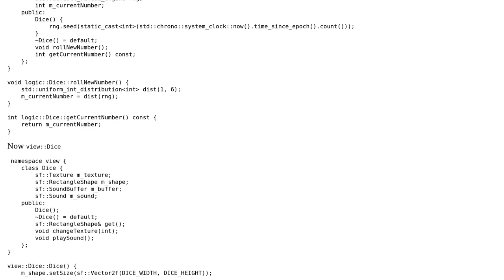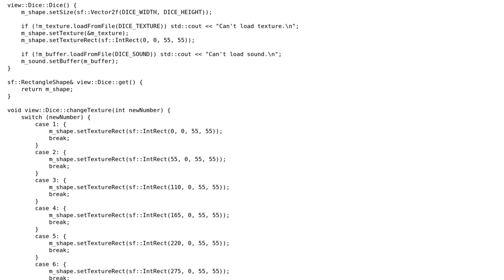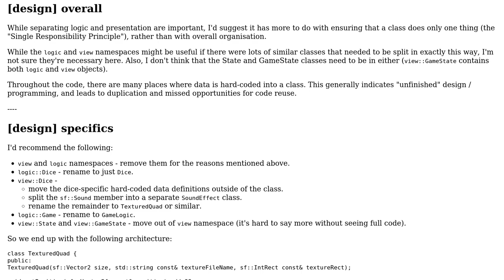Code Review: SFML dice game with logic-presentation separation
With thanks & praise to God, and with thanks to the many people who have made this project possible! | Content (except music & images) licensed under CC BY-SA | Music | Images & others | With thanks to user user673679 user JohnDoe user 200_success and the Stack Exchange Network Trademarks are property of their respective owners. You are responsible for your own actions.